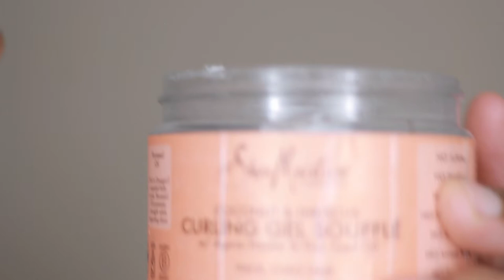Losing 180 wave progress after a cut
LINK TO BRUSHES
LINK TO DURAGS